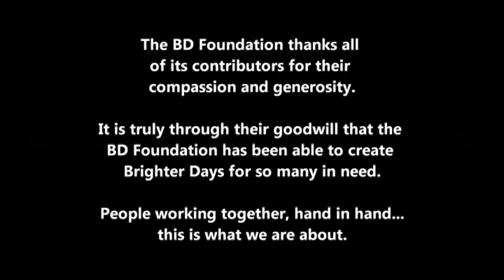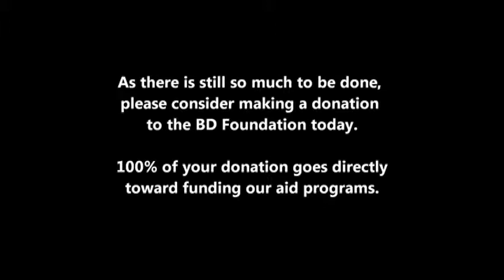BD Foundation 10th Years_10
tv0808, thonhon, 樹人網站，Tho Nhon Danang.